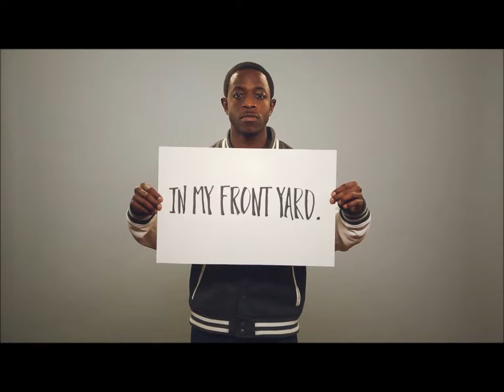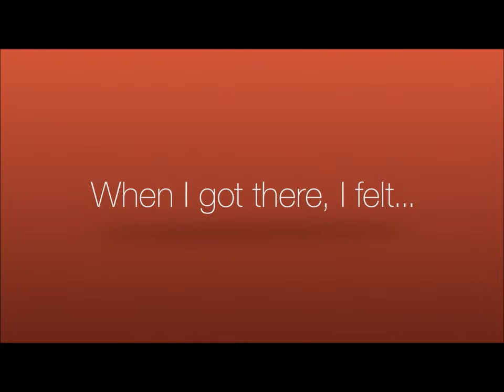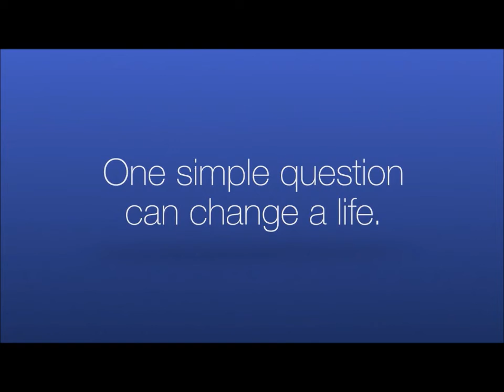One question ?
Well?  It starts at 9:00 am for donuts and coffee, then 9:30 am Bible study classes, then 10:45 am Worship!  We would love to have you!
We have a place for YOU!
First Baptist Church of Auburndale
300 Main Street